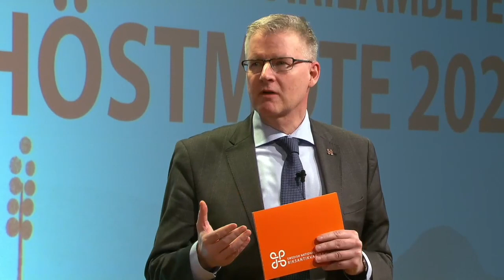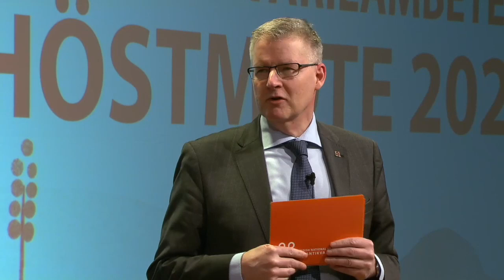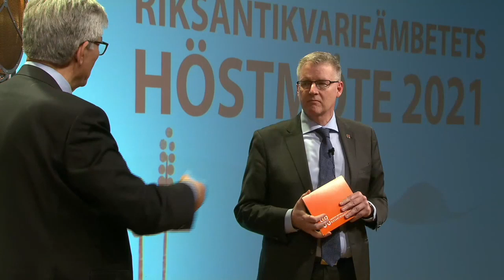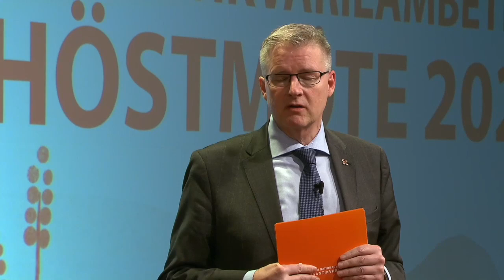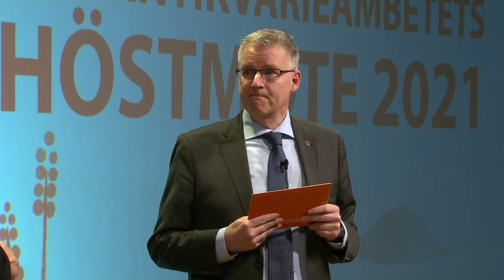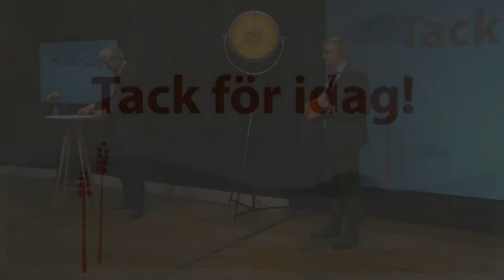Höstmöte 2020/2021 dag 1: Lars Amréus och Peter Örn summerar konferensens första dag.